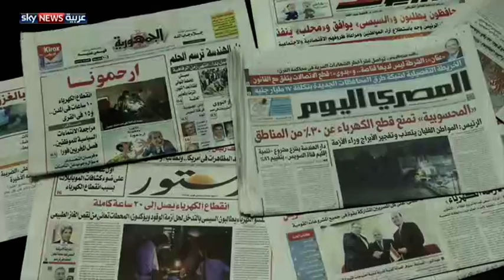مصر.. تعهد بحل تدريجي لأزمة الكهرباء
أكد رئيس الوزراء المصري، إبراهيم محلب، أن الأيام المقبلة ستشهد تحسنا تدريجيا في مشكلة انقطاع التيار الكهربائي، حيث تخطط الحكومة لإنشاء محطات جديدة لتوليد الكهرباء وفتح الفرص أمام الاستثمار.